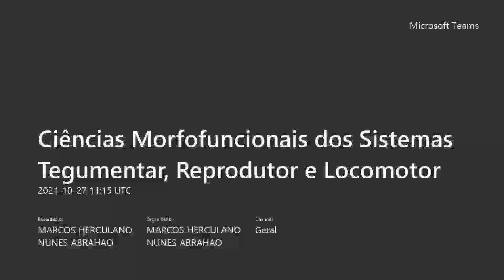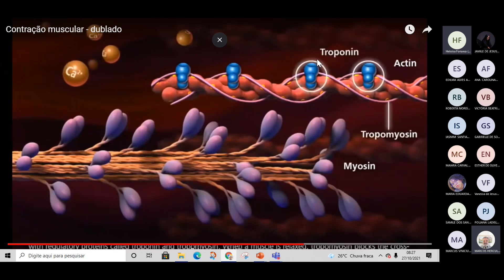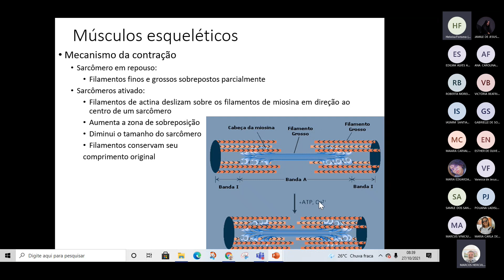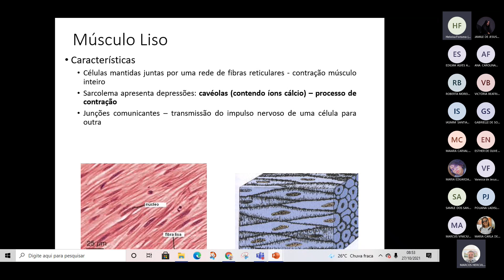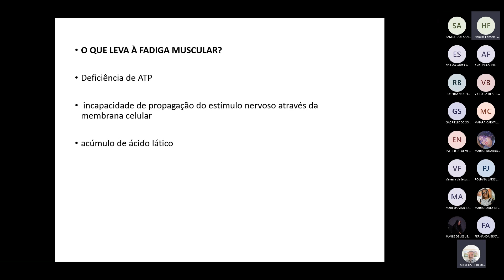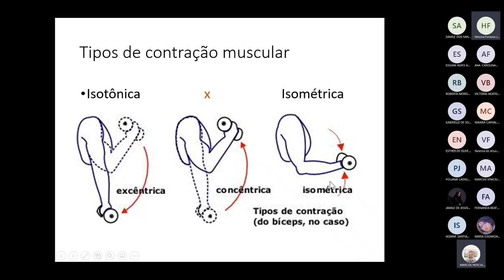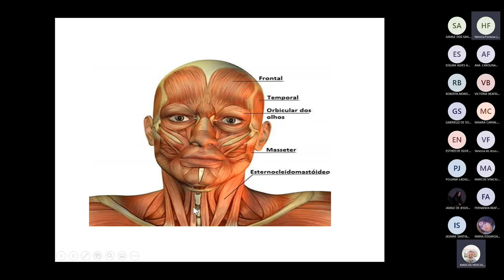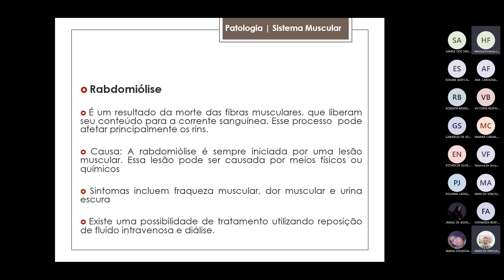teglocreprodut - matutino - 27/10/2021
teglocreprodut- sistema muscular/bioquímica da contração - matutino - 27/10/2021